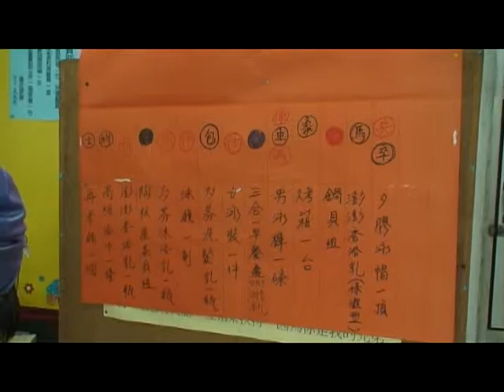1000626 趣味競賽 之20 成績報告 及 頒獎.mpg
1000626 趣味競賽 之20 成績報告 及 頒獎